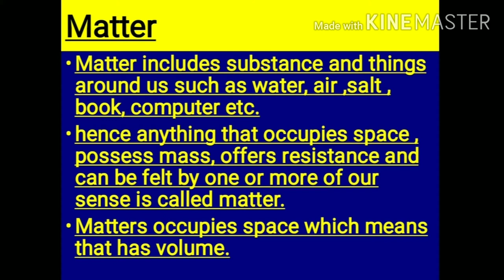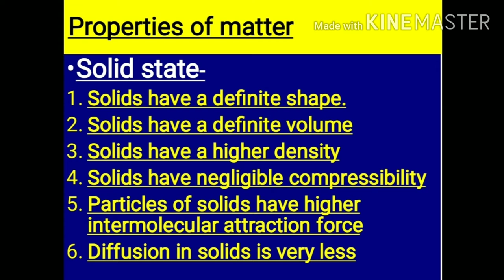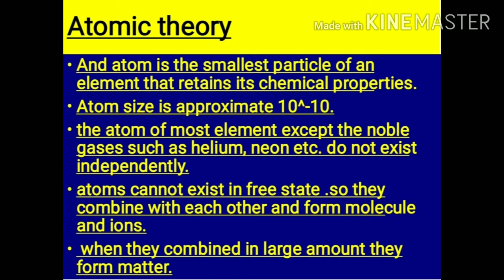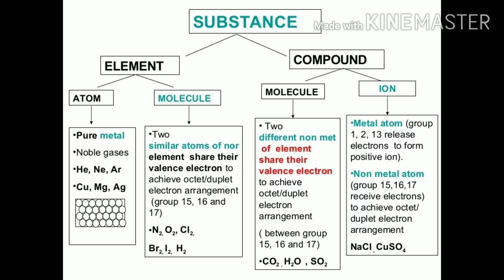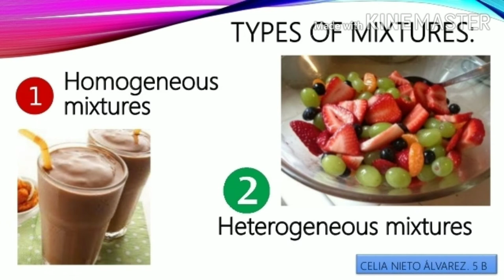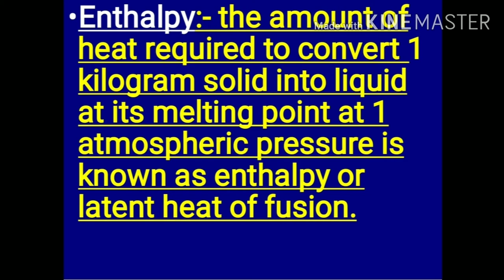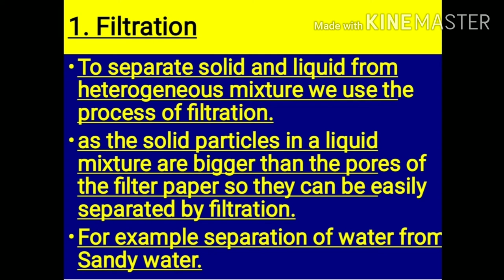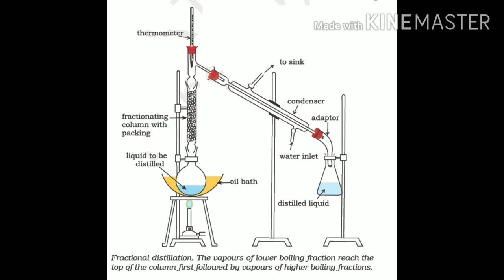2. Structure of Matter and Molecule | Class 9 | Science